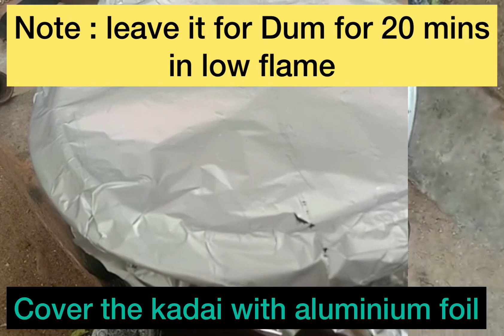MUTTON DUM BIRYANI | மட்டன் தம் பிரியாணி - Bakrid Special | Kutties Kitchen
Try this mutton biryani and make your lunch time more delicious